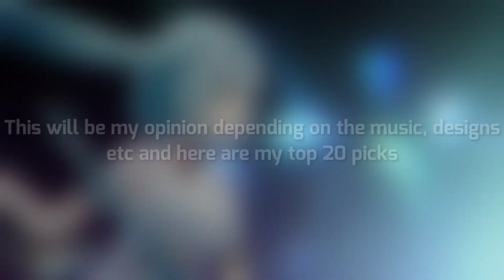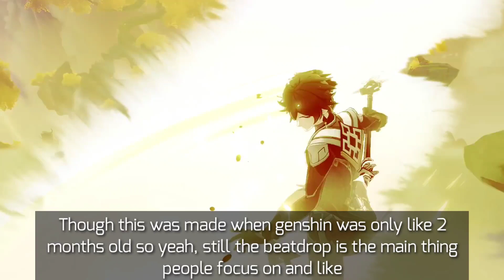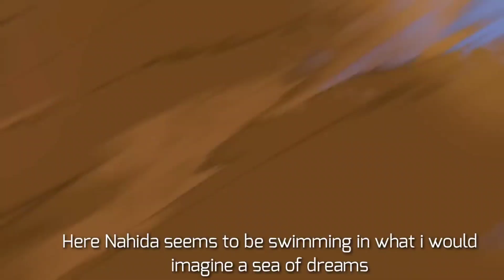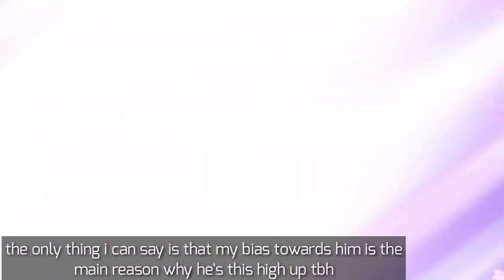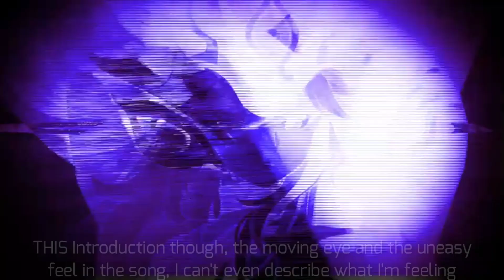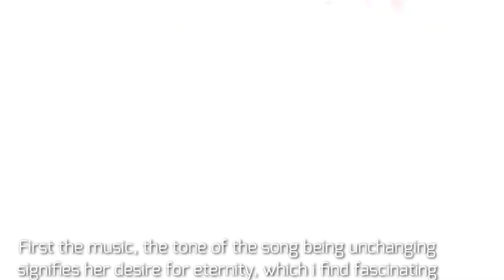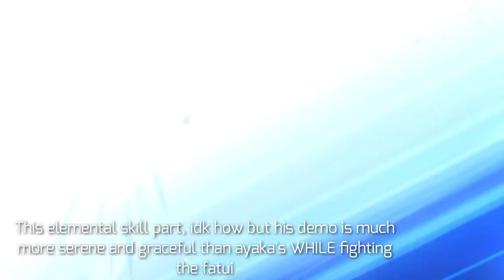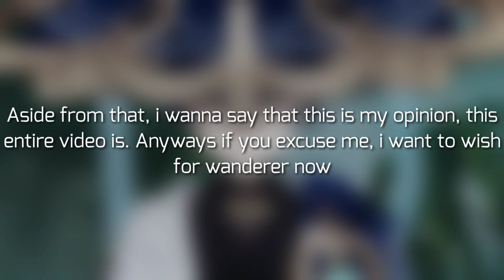My Top 20 Character Demo in Genshin Impact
as of writing this, I'm currently grinding TCG for wanderer, on 74 pity at the moment. I'm super excited to get wanderer but I'm afraid i might have to sleep late, though unfortunately i don't have any other NPCs to fight anymore so i might have to resort to exploring, great

anyways i wanna clear say again that this video is entirely my opinion, if you don't agree with some of this then feel free to share it in a civil maner